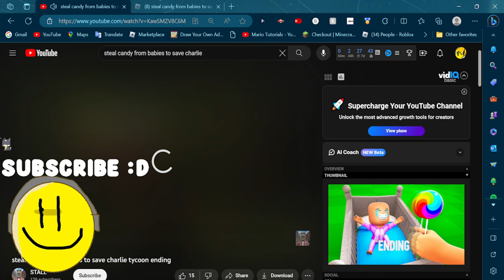The dark tactics to reclaim your dog from Russians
I've owed Russia $50k for 2 years. Now, It's finally time to pay. But now, Instead of beating me up, they ransomed my dog! So, I have to steal candy from babies so I can get my dog back. Wish me luck!